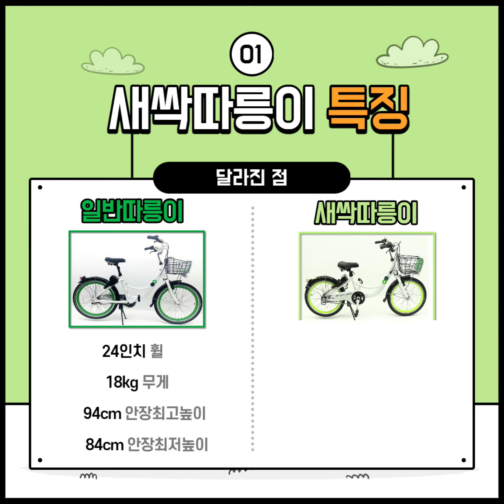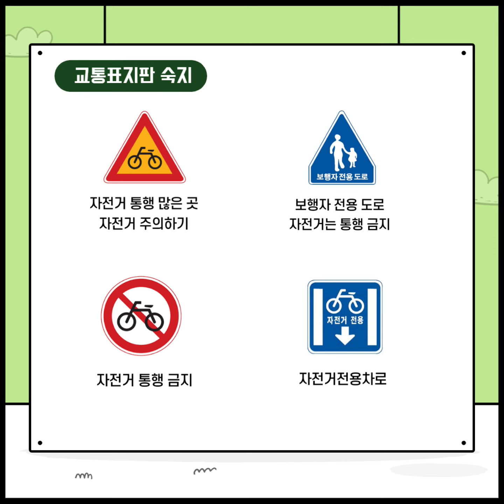새싹따릉이 이용 가이드!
안전한 따릉이 이용을 위한 안내서
새싹따릉이 이용가이드 영상입니다~!